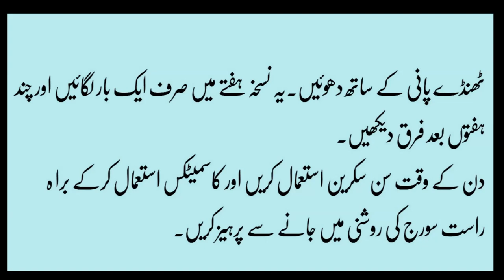چہرے سے دانے اور داغ ختم کرنا How To Remove Pimple Marks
Mega Health Tips,how to remove pimples from face naturally in one day in urdu
pimples treatment in urdu language
tips to remove pimples in one night
acne tips in urdu by dr khurram
desi totkay for pimples in urdu
acne tips in urdu for oily skin
zubaida apa k totkay for pimples in urdu